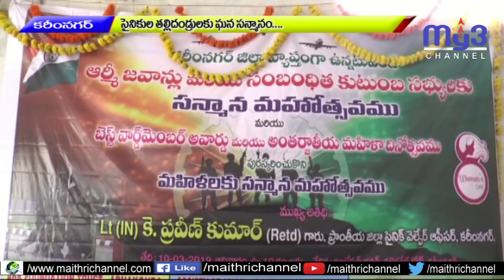వీరుల కన్న తల్లిదండ్రులకు సెల్యూట్ ..